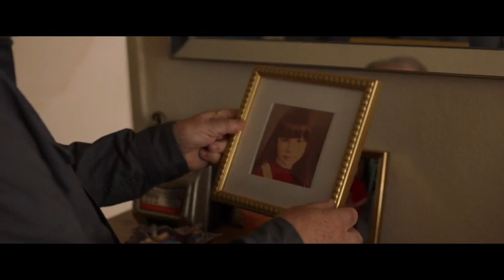Prisoner's Daughter - Official Trailer (2022) - Sarah Anderson, Maynard Bagang, Kate Beckinsale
A father fights for the love of his daughter and grandson, after serving twelve years in prison.

Stars: Sarah Anderson, Maynard Bagang, Kate Beckinsale